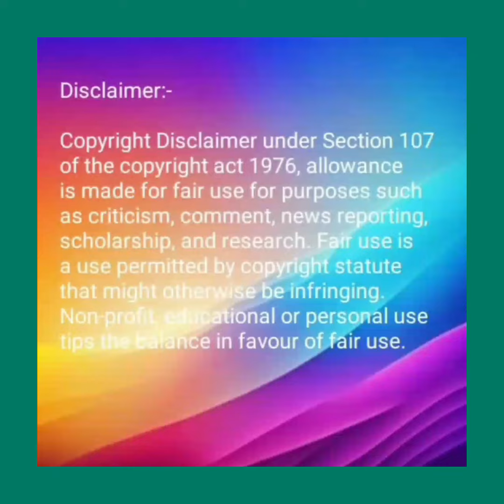Naira bridal look song video ||yeh rishta kya kehlata hai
Naira bridal look song video
Top 20 Cutest looks of Naira which is the best
YRKKH all actresses gangor puja looks
yrkkh all actresses Rajasthani looks song video